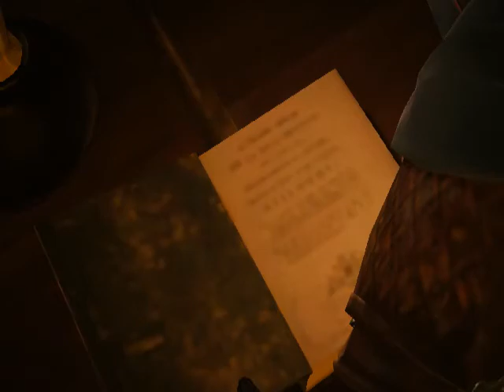In the discovery of the murderer of Mirabeu-Assassin's Creed Unity-Cormac's Creed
Hello guys,today I uploaded a video while playing Assassins Creed Unity,in this video I played 3 Memories in Sequence 7,in this video I discovery the murder of Mirabeu,that is Bellec.Bye guys see you in my next video,and don't forget to like and subscribe my channel,bye.